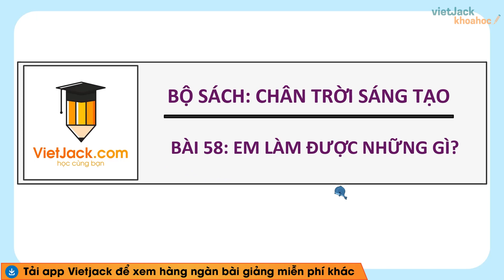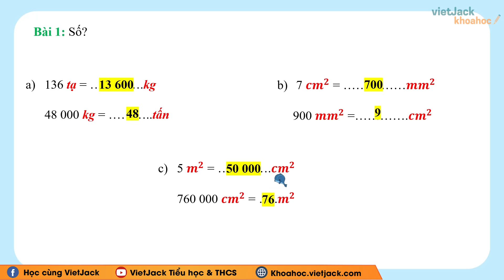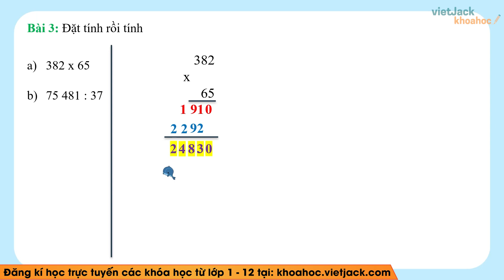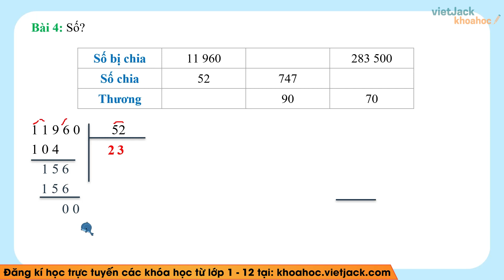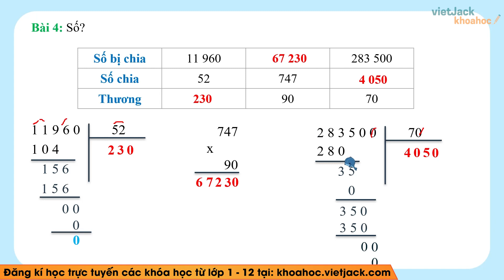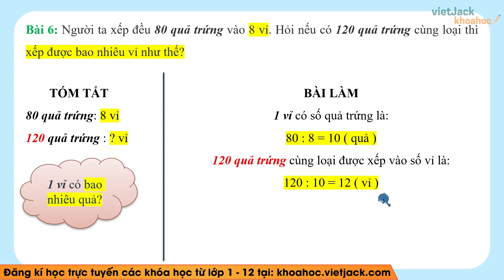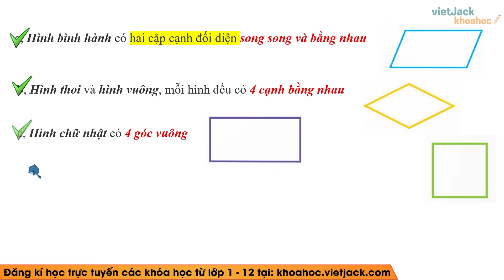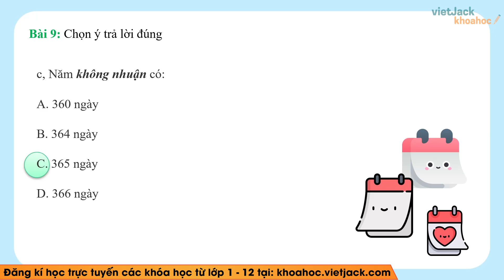Toán lớp 4 Bài 58: Em làm được những gì - Trang 37 - Chân trời sáng tạo (HAY NHẤT)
Giải Toán lớp 4 Bài 58: Em làm được những gì - Trang 37 - Chân trời sáng tạo (HAY NHẤT)

Em làm được những gì trang 37 là một trong những bài học hay trong chương trình học Toán lớp 4 - Chân trời sáng tạo và cũng có rất nhiều bài tập hay trong quyển môn Toán lớp 4 tập 2. Bài học này, cô sẽ giải chi tiết nhất các bài tập trong sách đầy đủ và nhanh nhất nhé. Theo dõi bài học cùng cô nhé !

▶ Danh sách các bài giảng Toán lớp 4 - Chân trời sáng tạo - Cô Thanh Nga: